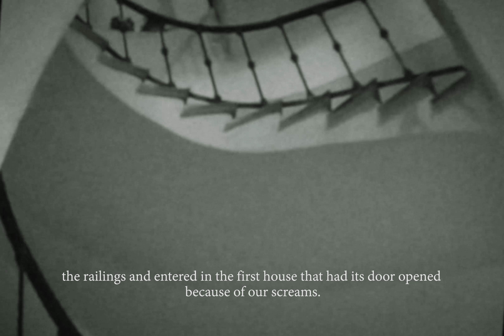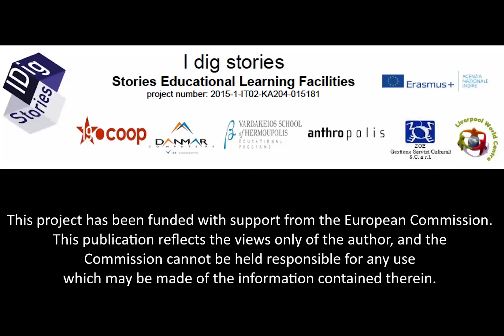Bonomi Saint Bon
The poetic group "Mitilianti" tries out the digital storytelling method by creating stories starting from photos taken from the archive of the friendly society Unione Fraterna of La Spezia.
In this video Andrea Bonomi tells us how the Calderai palace entangled its tenants' lives.